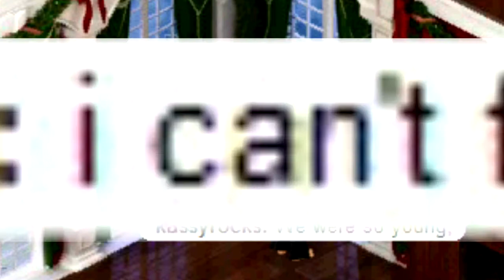Last Goodbye - VFK Version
OKAY SO. This video only took me 3 days to make I'm so proud of myself I made this because I was bored and I haven't made a new video in a while.